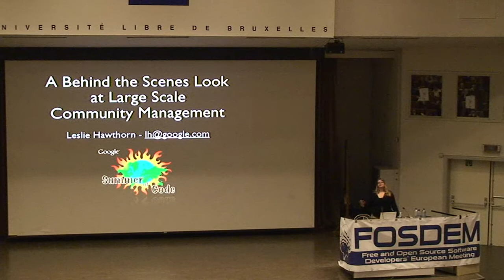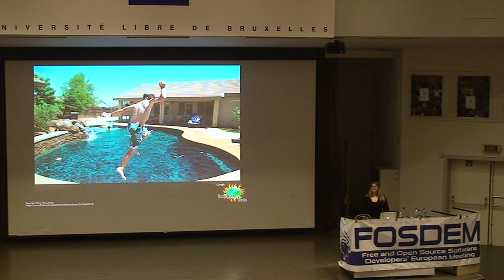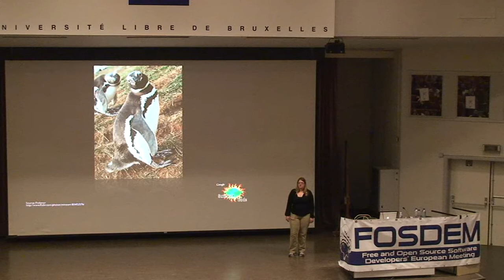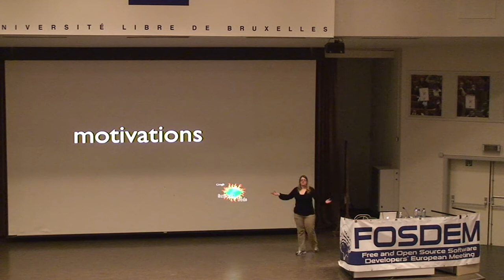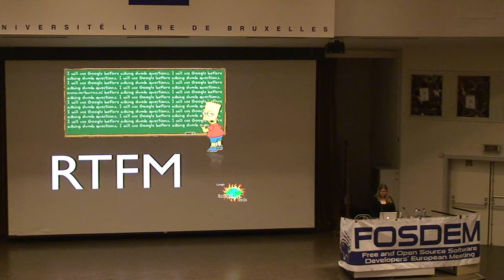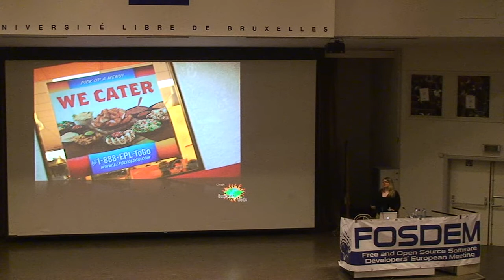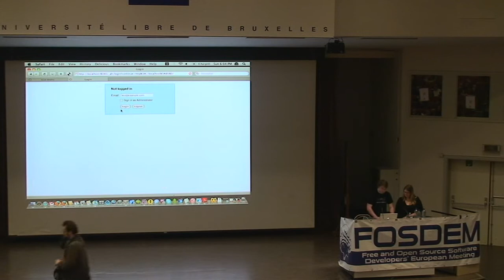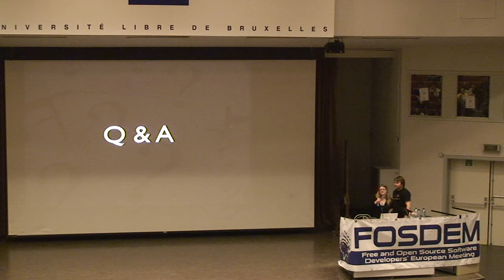FOSDEM 2009 Google Summer Of Code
Ever wondered what it takes to make a community of more than 180 F/LOSS projects and 5,000+ geeks create great software?

In this talk, Leslie Hawthorn will explore the successes and setbacks of Google Summer of Code, the first global program designed to introduce University students to Free and Open Source software development practices and methodologies. Leslie will discuss the program's inception, history, and impact, and the evolving requirements for managing a large scale global community. She will share lessons learned during the past three years as the program's Community Manager, with an eye to providing audience members with strategies for organizing their own community participation initiative, and provide attendees with an update on Melange, the new work flow application designed to manage *Google Summer of Code* - or similar programs - and Google's first Open Source project developed in the open from the first commit.